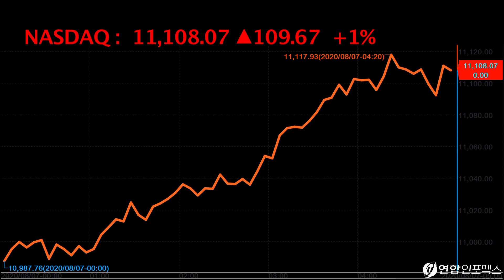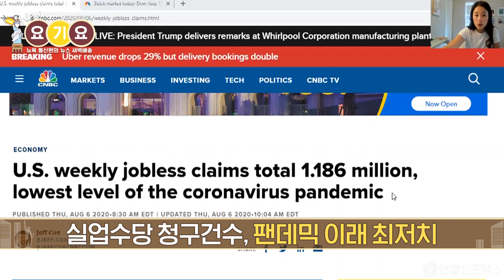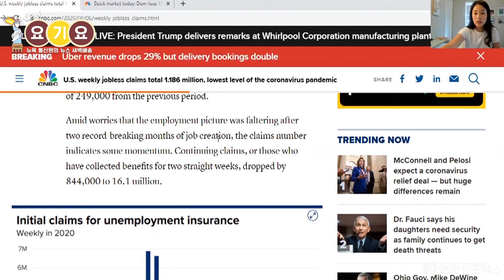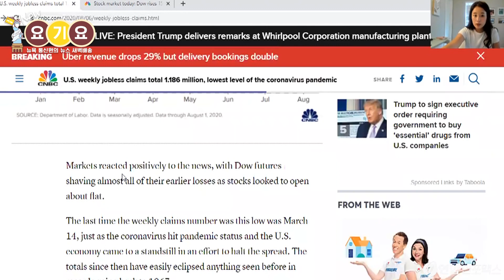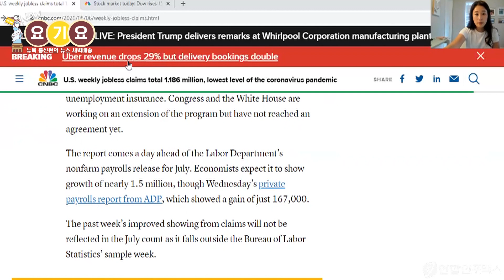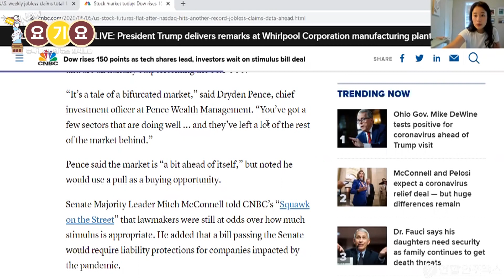실업수당 청구, 팬데믹 이후 최저치!!! 미 증시 5일 연속 상승! 미쳐날뛰는 나스닥, 11000 돌파!! 전문가들 “지나치게 신난건 알지만, 그래도 더 살거야~"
- 뉴욕 증시, 5일 연속 상승
- 나스닥  사상 처음 1,100포인트 넘겨
  기술주 강세 나타내며 증시 끌어올려
  페이스북 6.49%, 넷플릭스 1.39%, MS 1.6% 상승

- 실업수당 청구건수, 팬데믹 이후 가장 낮은 수준
  지난주 실업 수당 청구 건수 118만6천건..예상치보다 개선
  전 주보다 24만9천건 줄어들어
   2주 연속 수당을 받은 사람들 역시 84만4천건 줄어들어
   빌 아담스 “개선됐지만 여전히 높은 수준”
  7월 노동부 고용지표에 관심 쏠려..150만건 일자리 증가 예상

U.S. weekly jobless claims total 1.186 million, lowest level of the coronavirus pandemic

- 금값 1% 상승..5거래일 연속 신고가
- 부양책, 계속해서 회의 진행 중
- 트럼프 “코로나 백신, 대선 전에 나올 수 있어”
  CNBC,  “파우치 박사 의견과는 상반되는 이야기”

여러분은 어떻게 생각하세요? 백신, 나오면 맞는다 VS 안 맞는다

- 드라이덴 펜스CIO “시장은 두갈래로 나뉘어져서 몇몇 섹터는 좋은 흐름을 보이고 있고 나머지는 뒤쳐졌다”
 “시장은 지금 지나치게 신난 상태..하지만 매도 나오면 매수 기회로 사용할 것”